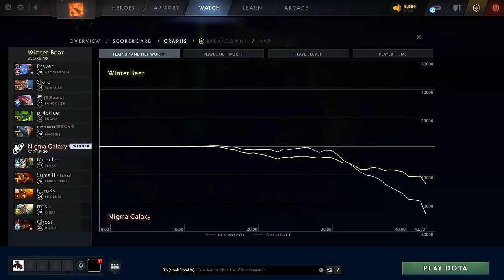NIGMA vs WINTER BEAR - AMAZING GAME! w MIRACLE- SUMAIL - BB Dacha Dubai 2024 DOTA 2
Commentary by General_Jeevicus
NIGMA Galaxy vs  WINTER BEAR - NEW ROSTER w MIRACLE- SUMAIL - BB Dacha Dubai 2024 DOTA 2